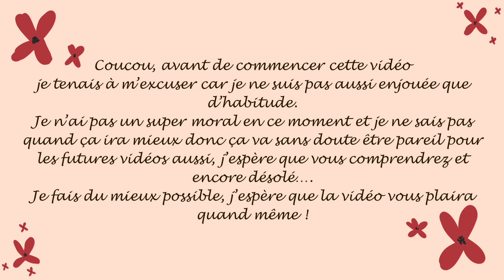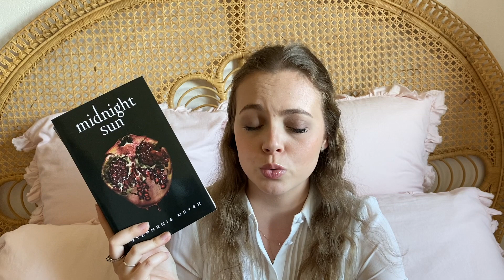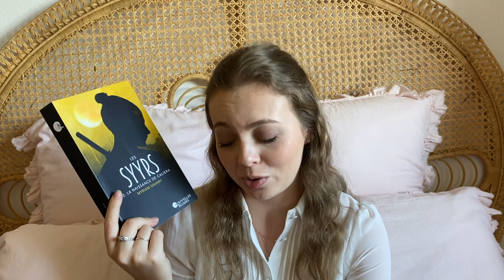#7 - Point Lecture : Septembre 2020 📚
Déroule pour en savoir plus ⬇️⬇️
Coucou, voici mon premier point lecture mensuel. Je te donne rendez-vous le mois prochain pour mon point lecture d'Octobre.
J'espère que la vidéo t'auras plu malgré tout !